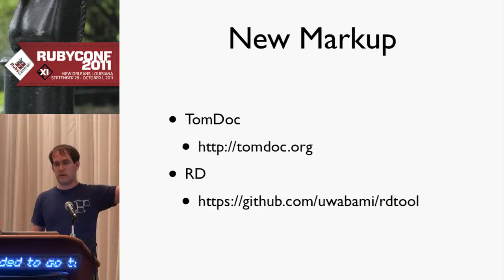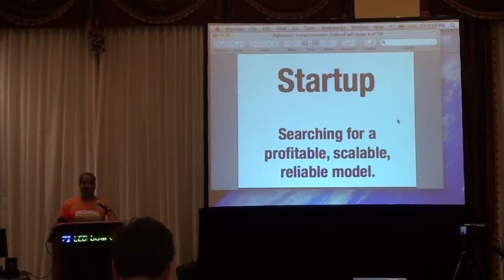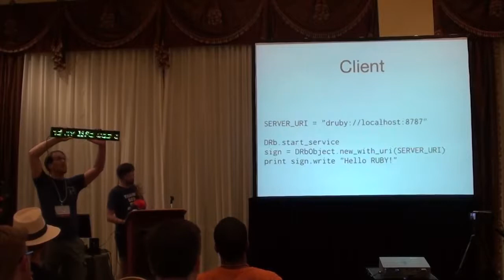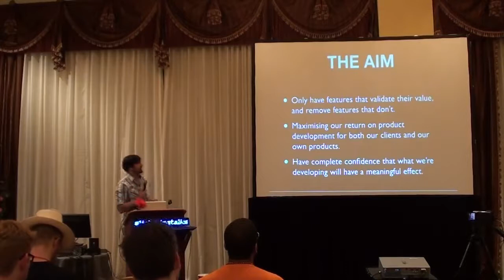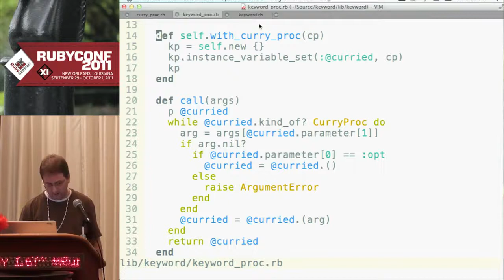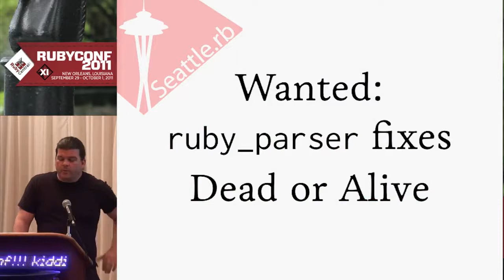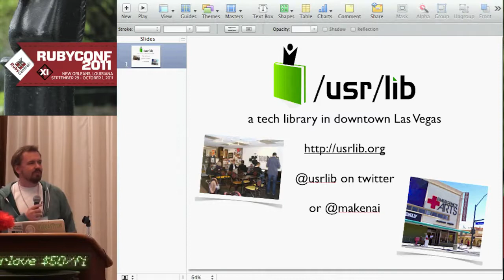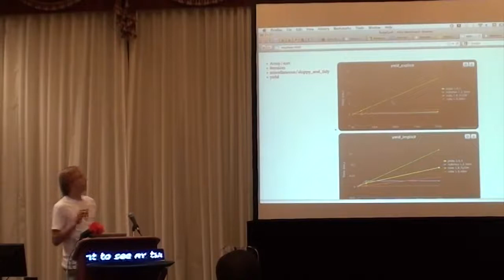Ruby Conf 2011 Lightning Talks by Various Presenters